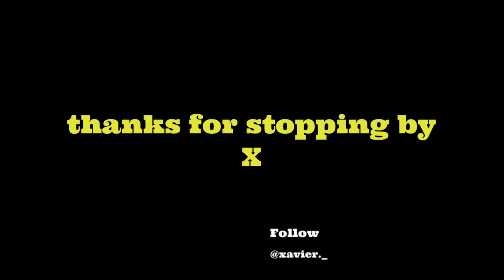Xavier La'Mar talks about modeling, photography, and videography - CoZzzy Talk Full Inteview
Follow @pericles.raw @Xavier._ @cozzzy.ig on Instagram